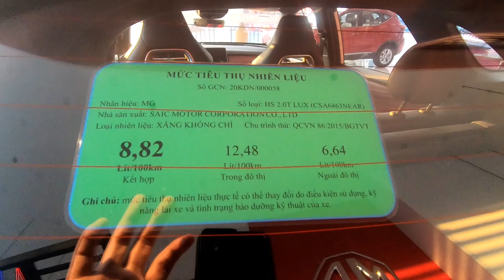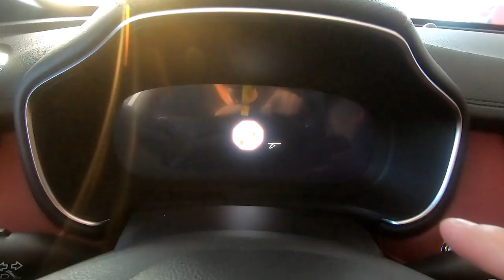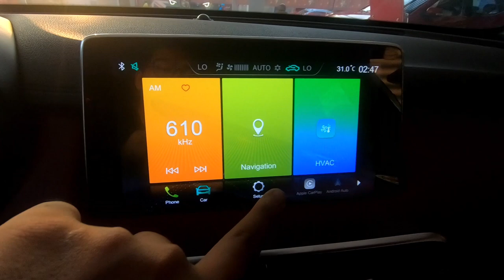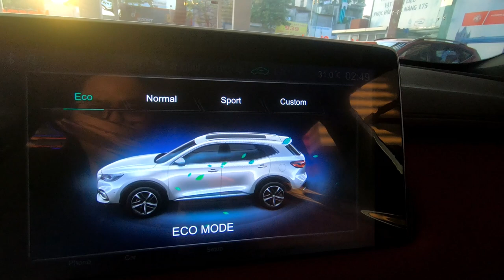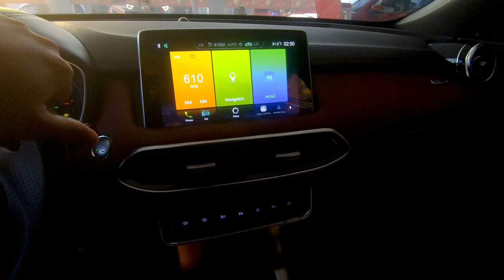✅ MG HS 2.O Trophy mạnh nhất phân khúc 225 mã, tặng 100% trước bạ ☎️[0868.11.75.75]